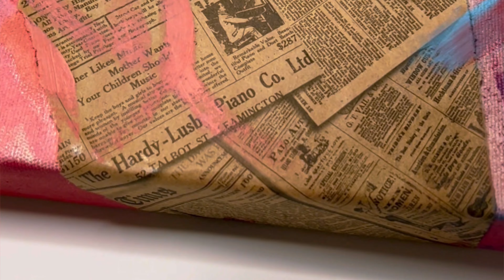Revenge ( Elizabeth Collection )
My 3rd oilcolor painting of "Elizabeth collection" named Revenge that relates to a story of a girl survived in the WW2.